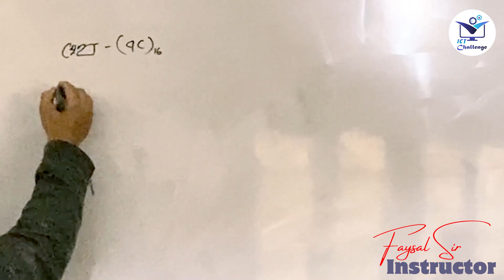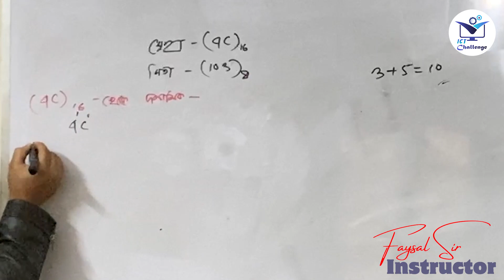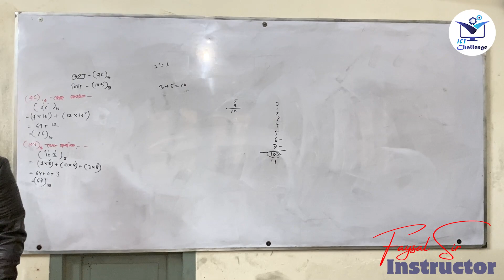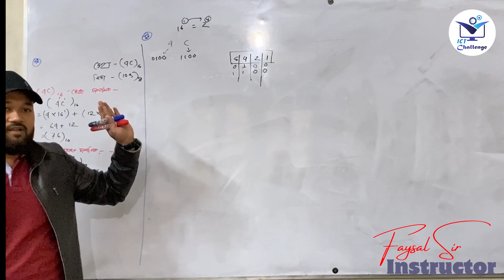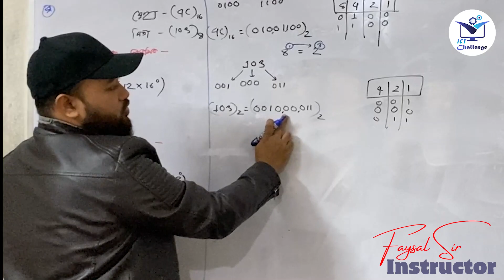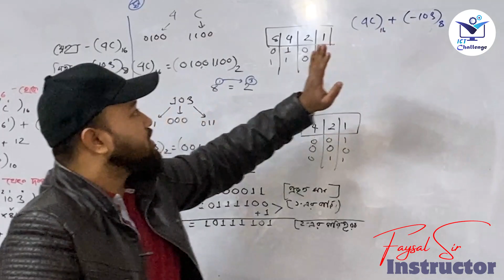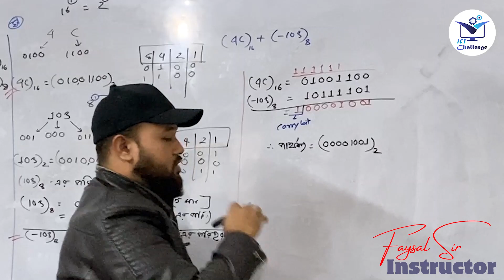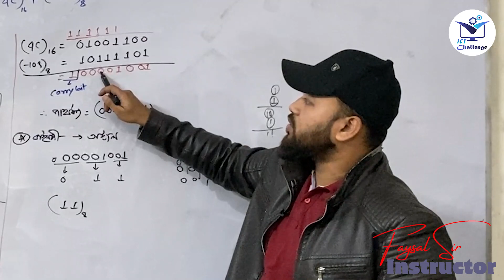ICT || Chapter-3.1 || সংখ্যা পদ্ধতি || রিভিশন ক্লাস - Instructor: Faysal Sir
ICT ||  Chapter-3.1  ||  সংখ্যা পদ্ধতি  ||  রিভিশন ক্লাস
Instructor: Faysal Sir
🟧 ICT বিষয়ে দীর্ঘ ৯ বছরের অভিজ্ঞতার আলোকে পড়িয়েছি  কয়েক হাজার শিক্ষার্থী।
🟧 HSC - ICT তে ভালো করতে চাইলে প্রথমত প্রয়োজন আগ্রহ , দ্বিতিয়ত প্রয়োজন সঠিক গাইডলাইন।
🟧 Demo Class Link (YouTube):
🟨 Inshallah New batch will start from 1st, March 2024
🟨 নতুন ব্যাচে জয়েন করতে Inbox করো।
✅ Online Batch     ✅ Bangla Version
✅ Offline Batch     ✅ English Version
🟨 Duration: 4 Months.
📍ঠিকানা: আজিমপুর শাখাঃ ১৫৪ নং চায়না বিল্ডিং গলি, আজিমপুর, ঢাকা - ১২০৫।
📍ঠিকানা: সায়েন্স ল্যাব শাখাঃ ঢাকা কলেজের বিপরীতে, ২৭ মাহমুদ মেনশন, (জনতা ব্যাংকের ৩য় তলা), ঢাকা।
📌 বিস্তারিত জানতে Inbox করুন অথবা সরাসরি কল করুন।